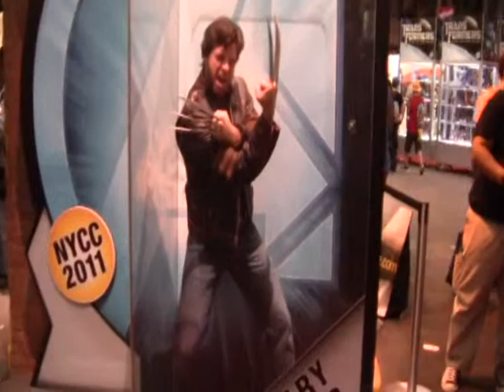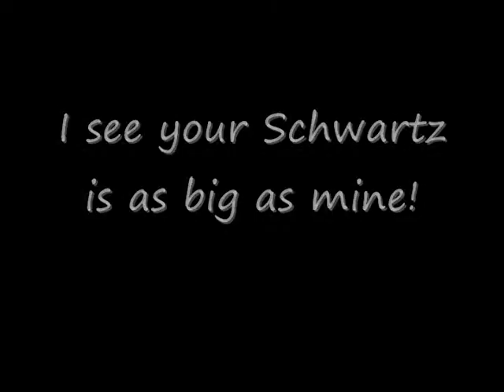New York Comic Con: Along With The Adventurous Dark Helmet!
New York Anime Festival - New York Comic Con!

Along With The Adventurous Dark Helmet!